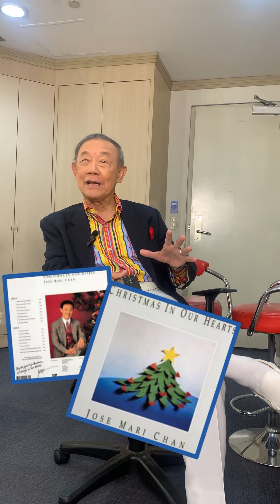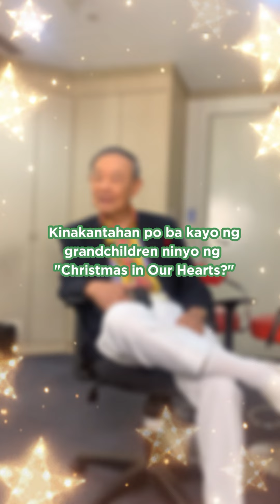Paano ipinagdiriwang ni Jose Mari Chan ang Pasko? | Patrol ng Pilipino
Bilang music icon na bidang-bida tuwing magpa-Pasko, masayang ibinahagi ni Jose Mari Chan ang kanilang mga paboritong handa at family tradition.

Video produced by Cyl Pareja, Jhonas Cabutin, Lei Tabucon, Xyreen Musngi & Anjo Bagaoisan; edited by Carlo Enrique Luce